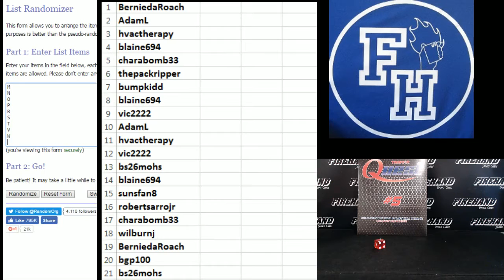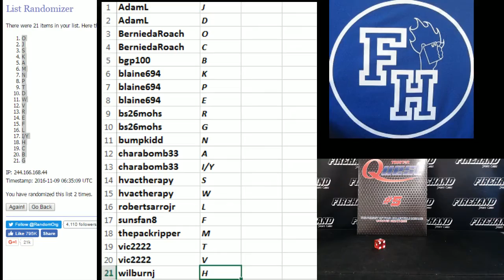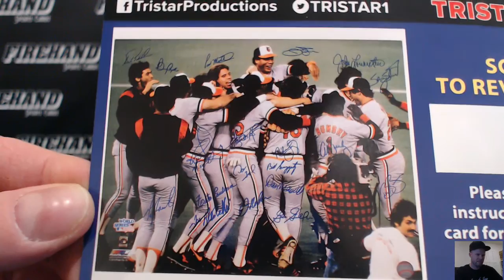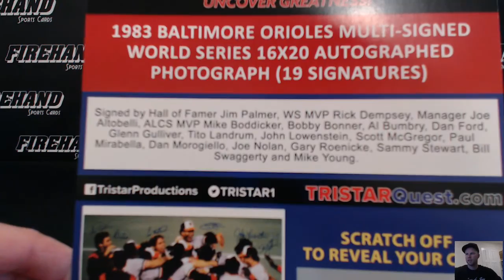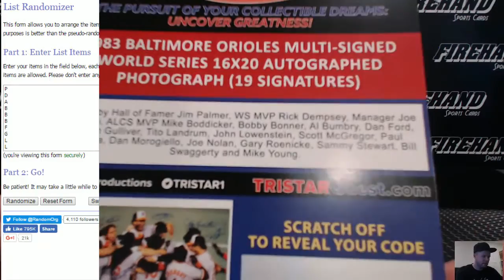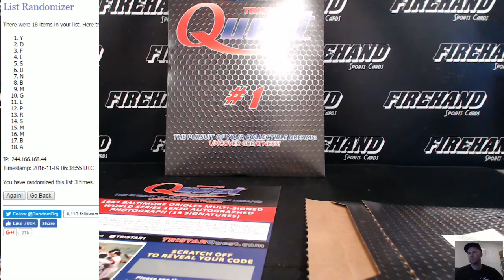2016 Tristar Quest Single Envelope Random Letters #51 ~ 11/7/16